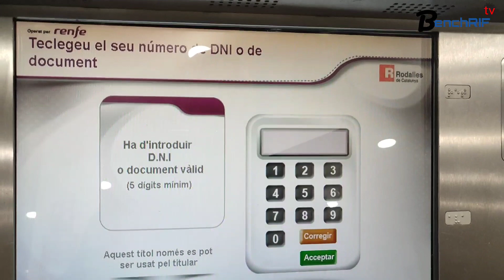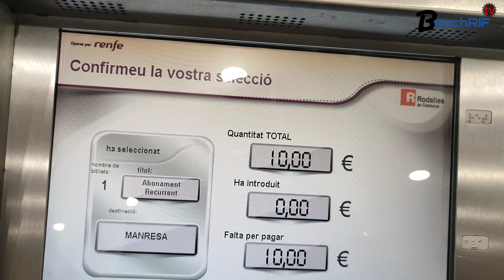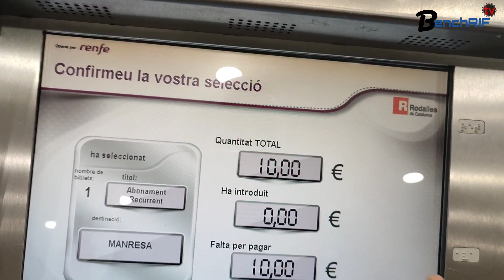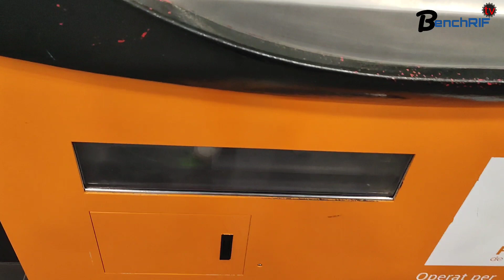💥بالفيديو كيفاش تستفد من مجانية القطار لمدة عام كامل 2023😉